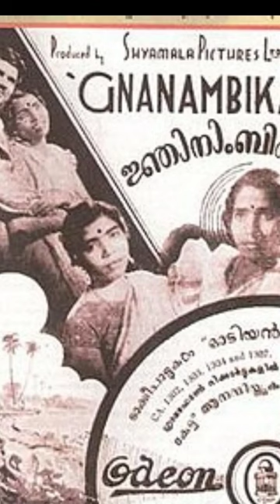മുതുകുളത്തെ മറന്ന് മലയാള സിനിമ ഉണ്ടോ